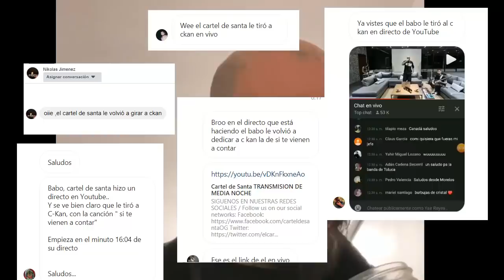Babo Cartel De Santa Le Tira Nuevamente a C KAn & Cuenta que Saldra Serie Del Grupo...